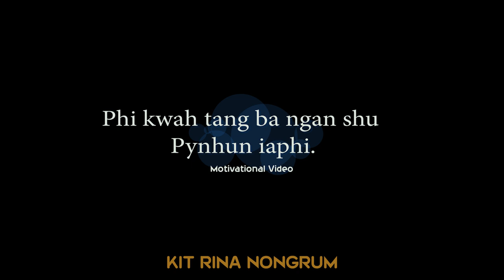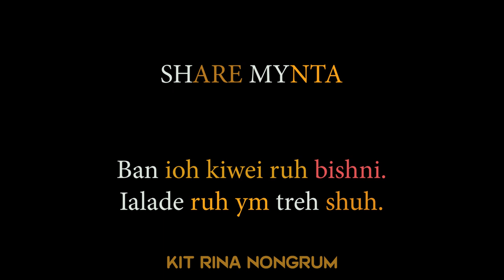Phi kwah tang ba ngan shu pynhun iaphi // Best Motivational Video